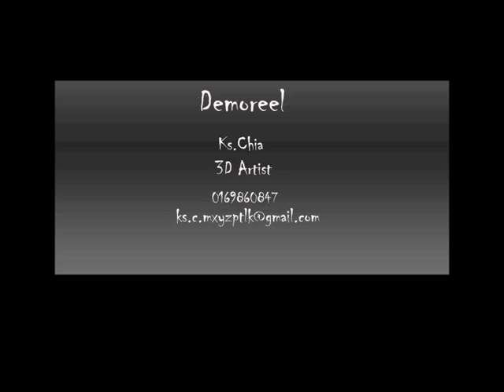cKS showReel 2009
compilations of works done in college 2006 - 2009
all personal work.